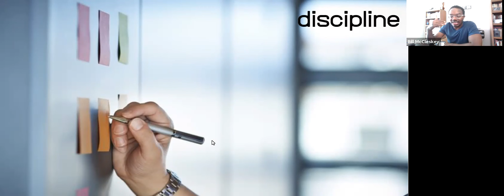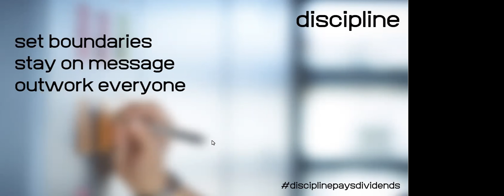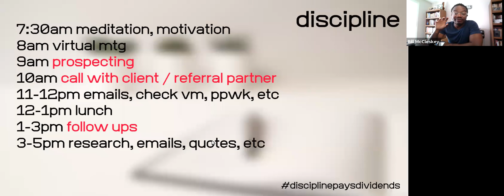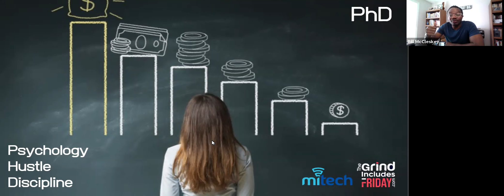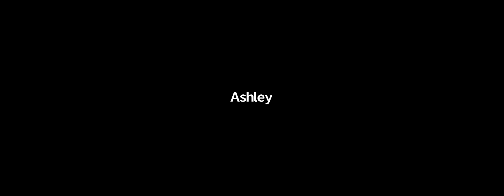BizDev in the time of CoronaVirus with Bill McCleskey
Don't stop selling because of Coronavirus. Make the adjustments, develop a new regimen and support your current customer base.

There are multiple ways to plant new seeds and thrive as an entrepreneur in these unpredictable times.